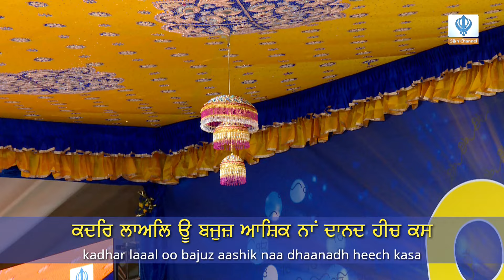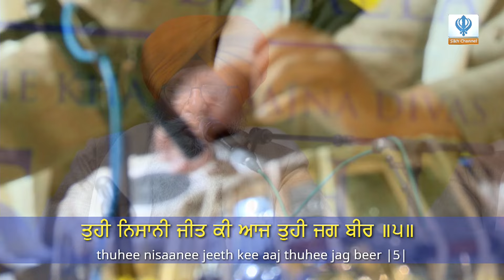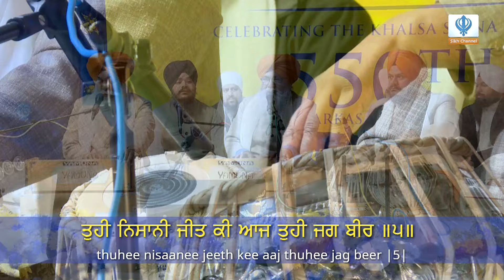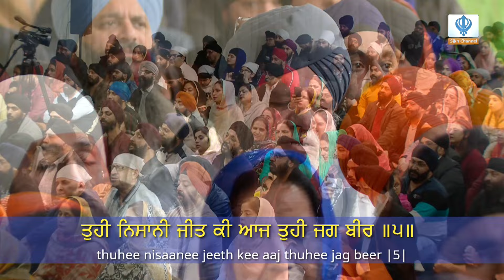Bhai Nirmal Singh Ji Khalsa Hazoori Raagi - Day 2 - Sarbat Da Bhalla Smagam 2019 (London, UK)